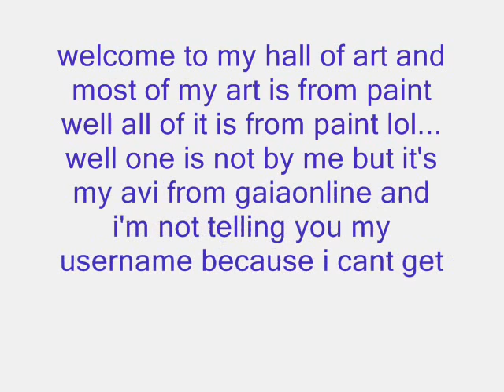hall of art!!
ok the muic is not made up by me and its by the gogo girls and i'm not part of it beacause i have a horribal vouice :P
well all the pictures are from paint and drawn by me and